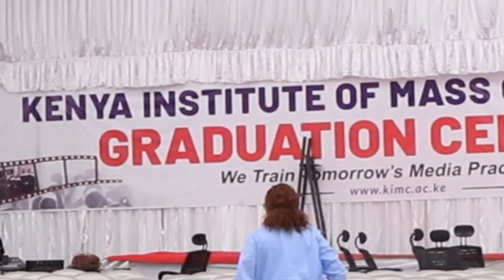Kenya Institute Of Mass Communication| KIMC Graduation|. Rehearsal Day 🙌